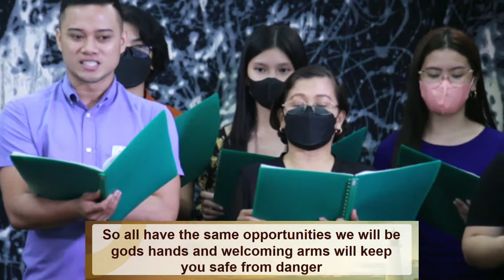What Love Demands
Join us as we gather together for our weekly coming together I October 15 2022